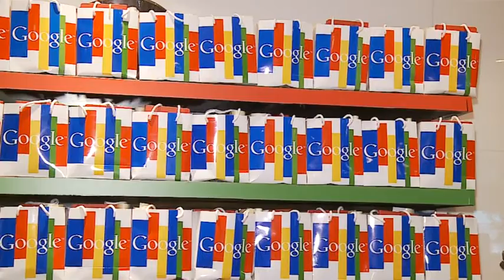Google Engage for Agencies event promo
Google Engage for Agencies.
This videos provides  a short walk through the google engage for agencies event made in the middle east.